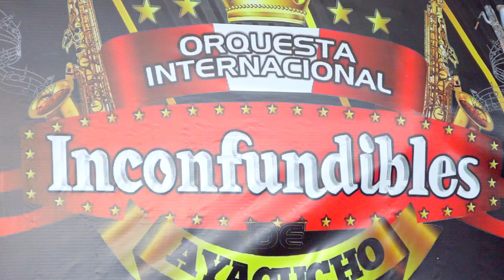El MATRIMONIO de WILBER Y ROSARIO - Cocharcas - Sapallanga 2024 ( video 5 )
Matrimonio Realizado el Dia :
Sábado 22 de Junio 2024
Wilber Rojas Tomas
Rosario Rios Rojas
Sapallanga - Huancayo